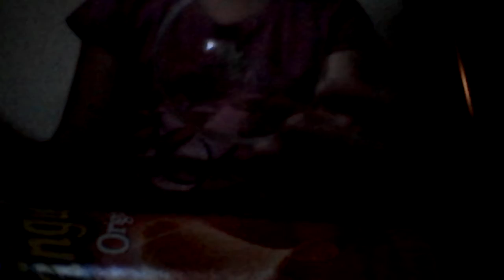August 13, 2016